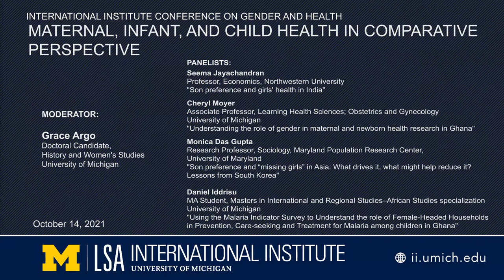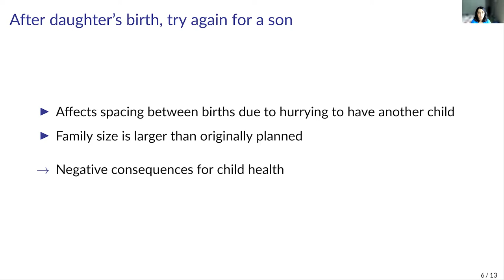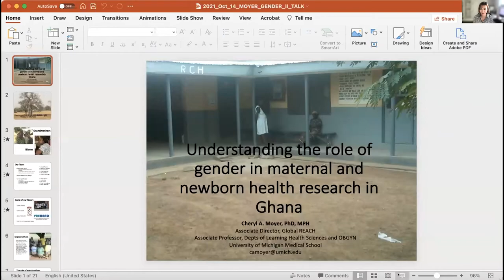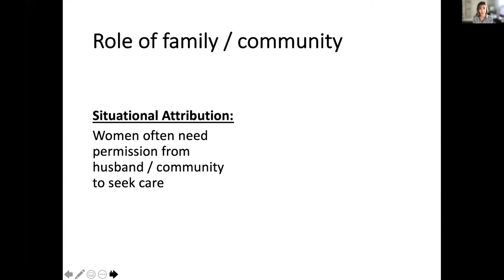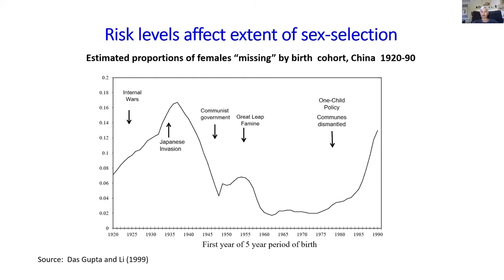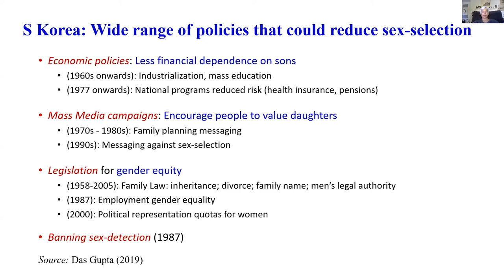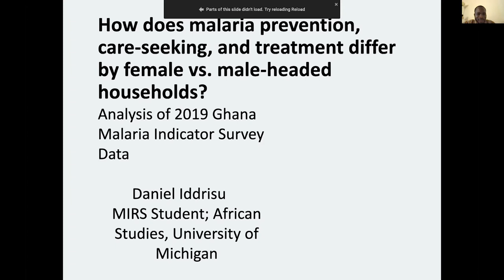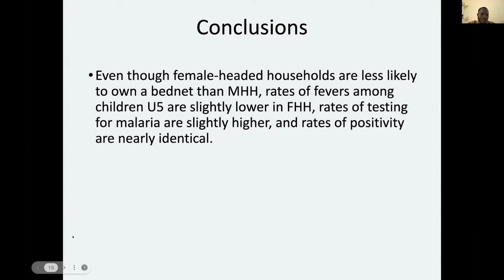II Conference on Gender and Health in Global, Transnational and Historical Perspectives | Panel 2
Panel 2: Maternal, Infant, and Child Health in Comparative Perspective

Moderator: Grace Argo, Doctoral Candidate, History and Women's Studies, University of Michigan

Panelists:
Seema Jayachandran, Professor, Economics, Northwestern University
Son preference and girls' health in India

Cheryl Moyer, Associate Professor, Learning Health Sciences; Obstetrics and Gynecology, University of Michigan
Understanding the role of gender in maternal and newborn health research in Ghana

Monica Das Gupta, Research Professor, Sociology, Maryland Population Research Center, University of Maryland
Son preference and “missing girls” in Asia: What drives it, what might help reduce it? Lessons from South Korea

Daniel Iddrisu, MA Student, Masters in International and Regional Studies–African Studies specialization, University of Michigan
Using the Malaria Indicator Survey to Understand the role of Female-Headed Households in Prevention, Care-seeking and Treatment for Malaria among children in Ghana